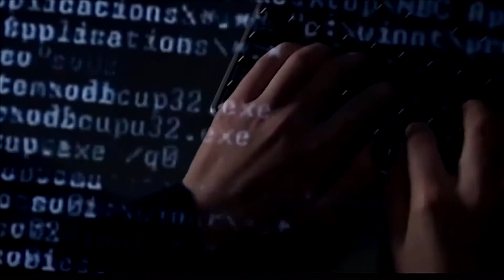Look out for scammers during tax return season